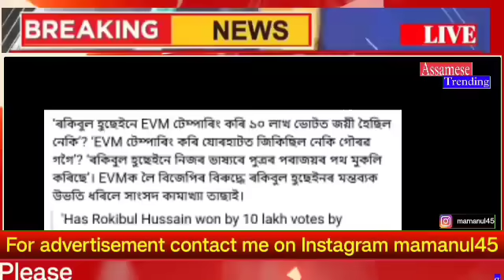Assamese Breaking News Today 03 November | Assamese Top News Today | Himanta Biswa Sarma News Today